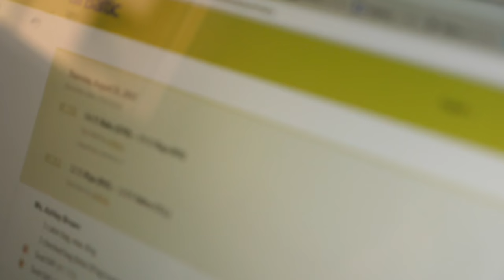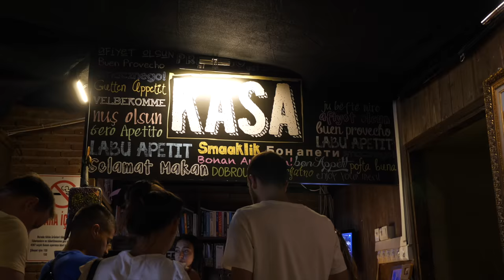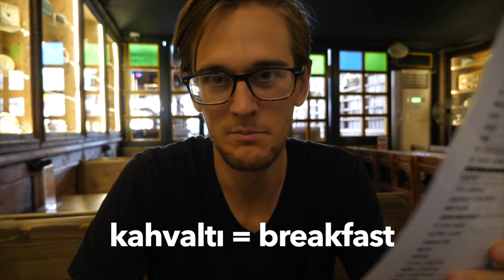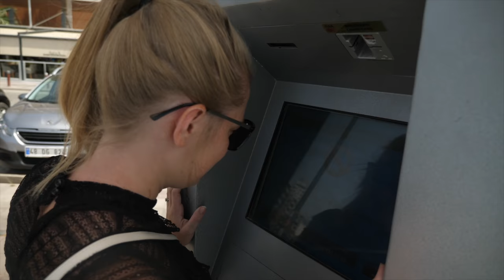Should you Visit Izmir?! ☀️🇹🇷 - Travel Turkey vlog #383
Izmir is Turkey's 3rd largest city. It's full of life, art, and culture... but is it a good place to visit for tourism?!